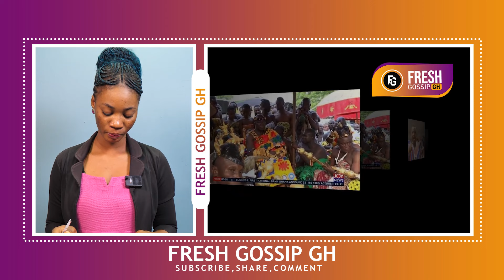ASU:Agyapade3 Book Wahala, Kofi Asante Dr0ps40/47 Mps in Ashanti Which Their Names Pops In Agyapade3